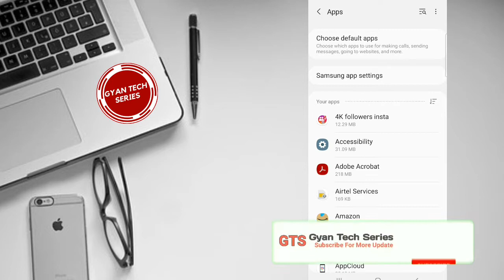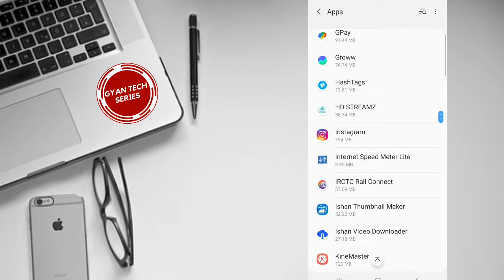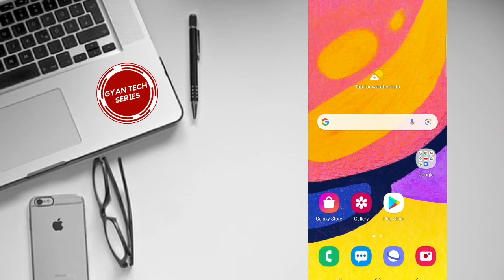Instagram Ka Notification On Kaise Kare - How To Turn On Instagram Notification in Hindi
1. How to turn on instagram notification
2. How to enable instagram notification
3. How to turn on and off instagram notification
4. How to enable and disable instagram notification
5. How to on instagram notification

1. Instagram par notification on kaise kare
2. Instagram par notification off kaise kare
3. Instagram notification problem solved
4. Instagram notification settings
5. How to fix instagram notifications problem solved

1. Instagram ki notification chalu kaise karen
2. Instagram ka notification on kaise karte hain
3. Instagram ka notification enable kaise kiya jata hai
4. Instagram ka notification problem Kaise theek Karen
5. Instagram ka notification Nahin a raha hai